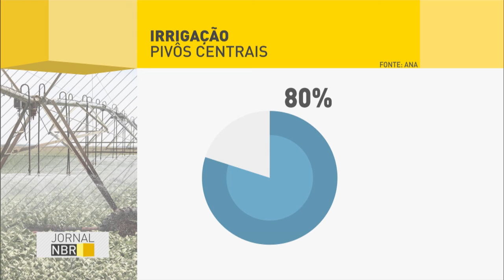Brasil está entre as 10 maiores áreas irrigadas do planeta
JORNAL NBR - 06.06.16: Uma pesquisa realizada em parceria da Embrapa com a Agência Nacional de Águas (ANA) aponta que o Brasil tinha 1,2 milhão de hectares irrigados em 2014, cerca de 43% a mais do que o registrado em 2006. O resultado faz com que o país seja a nona nação com maior área irrigada do mundo.